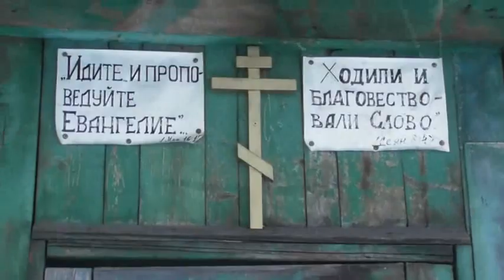Стройка рядом, снег. Опасность частникам. 17. 02 .2022